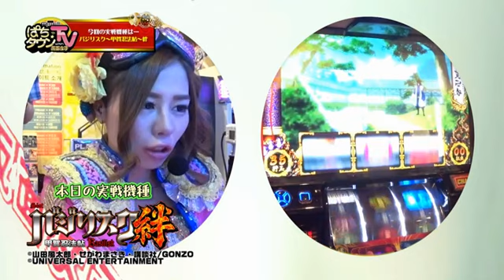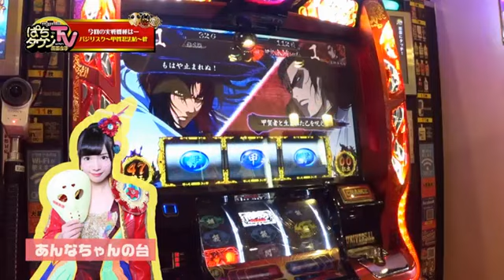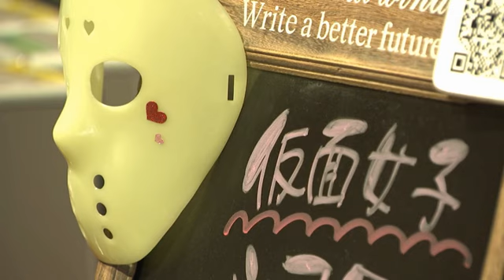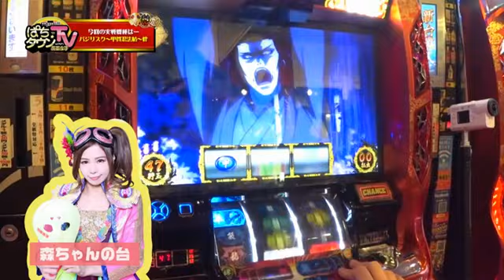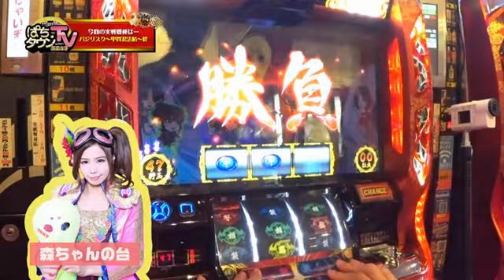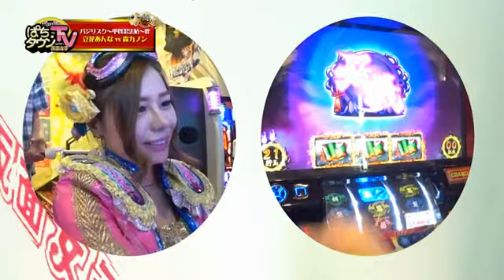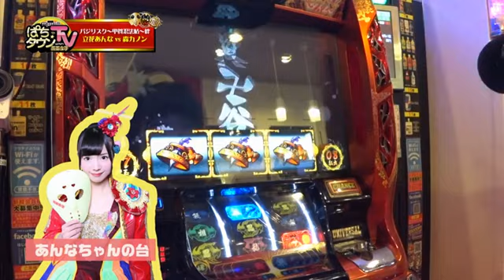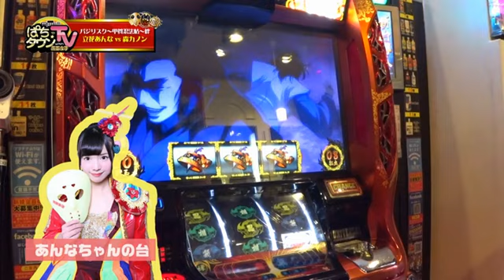仮面女子【7月10日放送】ぱちタウンTV with 仮面女子【第15回】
ぱちタウンTVが、最強の地下アイドル「仮面女子」とコラボ!!　第15回目の今回は、根強い人気でロングヒットとなっている「バジリスク～甲賀忍法帖～絆」にて実戦。番組の放送以来、なかなかのヒキを魅せてくれている仮面女子。おなじみの機種だけに、それなりの演出が期待されるが…その結果は!!
※この番組は2017年7月10日深夜にTVOにて放送されたものです。

【出演者】
立花あんな(仮面女子)　森カノン(仮面女子)　星宮りり (仮面女子候補生WEST)　五比桐美優 (仮面女子候補生WEST)　やまのキング

【店舗情報】
プラチナム5